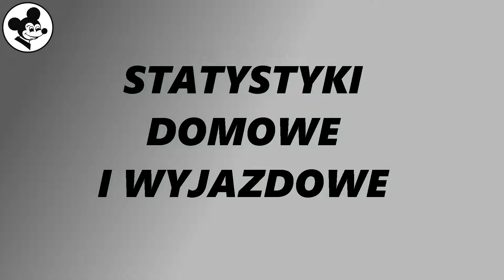STATYSTYKI PAR: FALUBAZ ZIELONA GÓRA SEZON 2019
Film przedstawia jak zawodnicy poszczególnych drużyn radzili sobie w parach podczas sezonu PGE Ekstraligi 2019.
Statystyki dotyczą jedynie fazy zasadniczej.